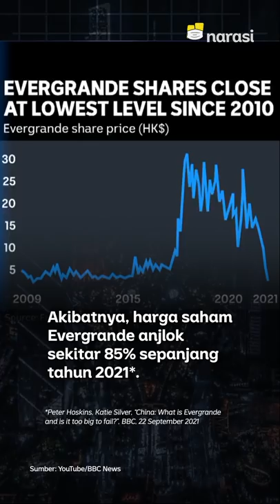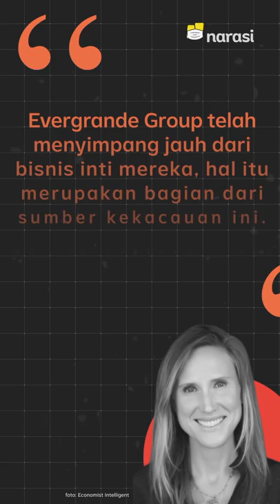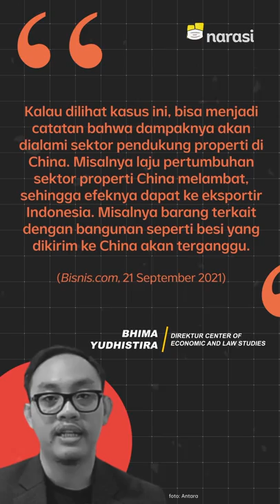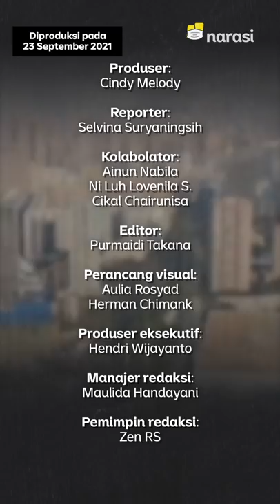Raksasa Properti China, Evergrande Akan Bangkrut. Apa Dampak buat Indonesia? | Narasi Newsroom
Raksasa properti China Evergrande terancam bakal bangkrut karena gagal bayar bunga utang lebih dari 100 juta USD yang udah jatuh tempo pada 20 September kemarin.⁣

Akibatnya, harga saham Evergrande anjlok 85% sepanjang tahun 2021 karena total utang mereka yang mencapai 300 miliar USD atau setara dengan 2% PDB China ini.⁣

Kenapa, ya, pengembang properti terbesar kedua di China ini bisa terlilit utang sampe bangkrut? Terus, katanya bisa berdampak juga ke Indonesia. Apa dampaknya?⁣

(Narasi)